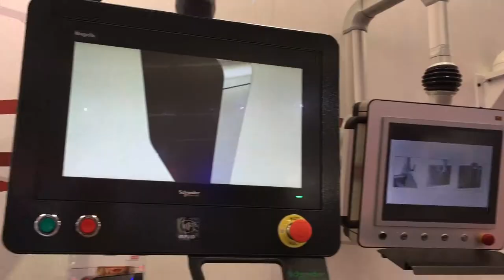SPS 2017 Thank you vor your visit!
This short video gives you some impressions from the SPS IPC DRIVES 2017 in Nuremberg. We from ROLEC thank you for your visit at our booth at the tradeshow. Hope you'll keep in touch with you